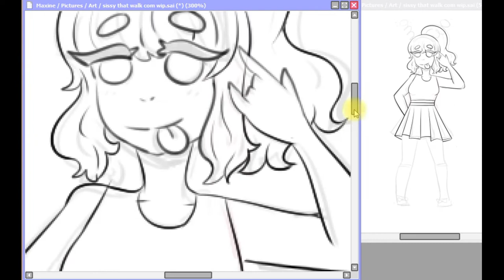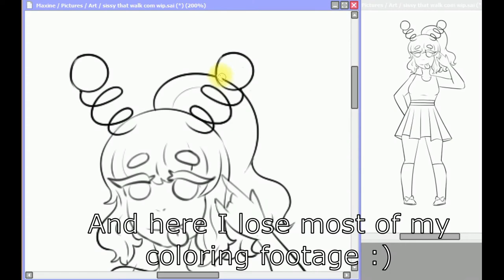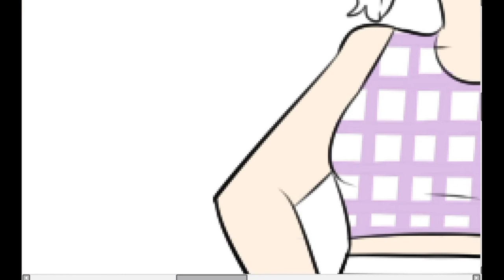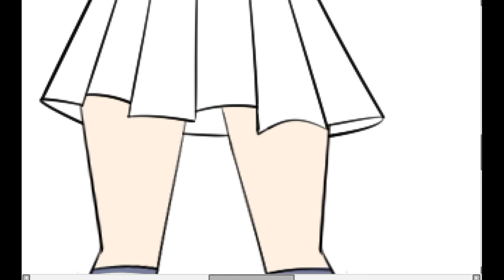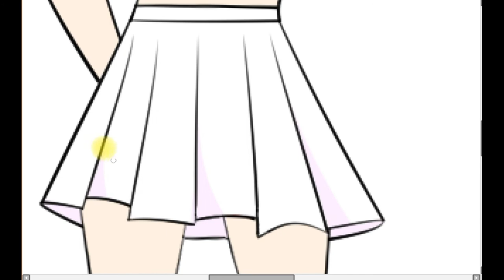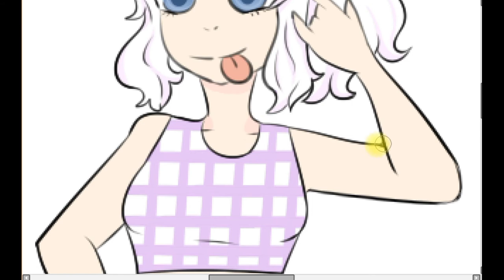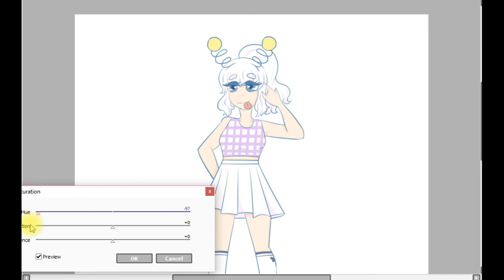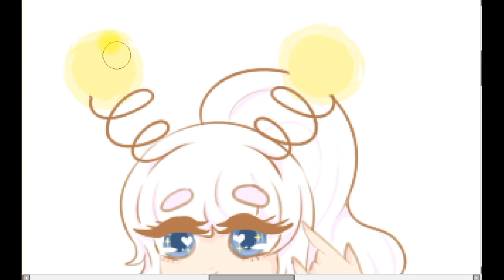♡ Speedpaint! ♡ Bell Commission (#1)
♡ Hello everyone~! This is my first speedpaint for a bell commission for the lovely @sissy-that-walk on tumblr~
You can view the final product here on my tumblr

♡ Note: My bell commissions are closed but my paypal commissions are wide open~!

 ♡ Music  ♡
CY8ER『かくしぇーむ』
ストロベリー症候群 - メランコリック
CY8ER『手と手』

 ♡ I do not claim ownership to any of the music used~  ♡